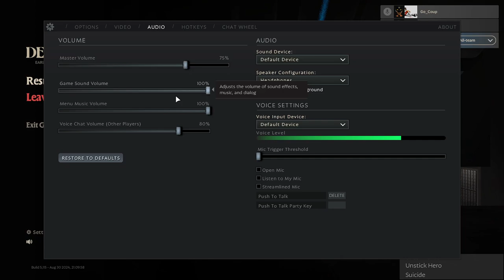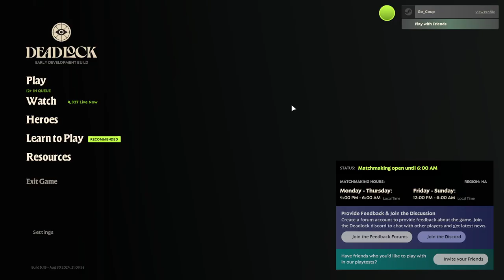\|/JP | Deadlock | Lane Training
Valve's new game is confusing my tiny brain, but it's still slower than I am.